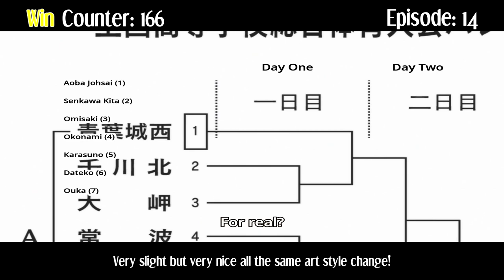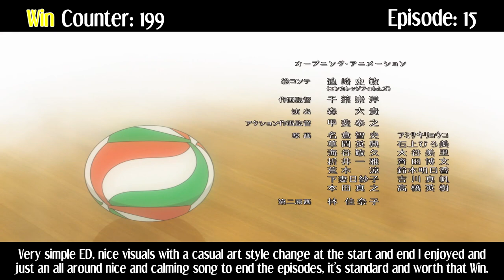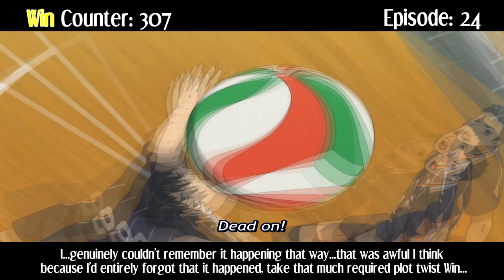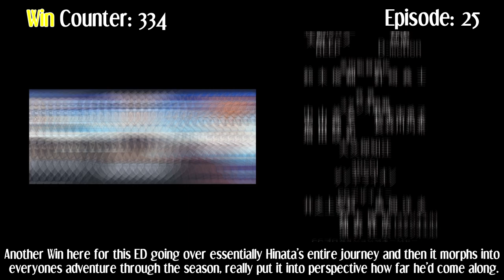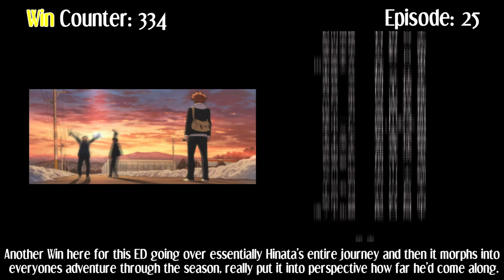Everything GREAT About: Haikyu!! | Season 1 | Second Half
Welcome to Everything GREAT About Haikyu!! season 1's second half! In this video I round up every single great moment I could find throughout episodes 14-25.

Season 1 begins as Hinata joins his new high school with dreams of finally getting to play volleyball as part of a team.

Due to lack of interest at the time there is no Anime Sins version.